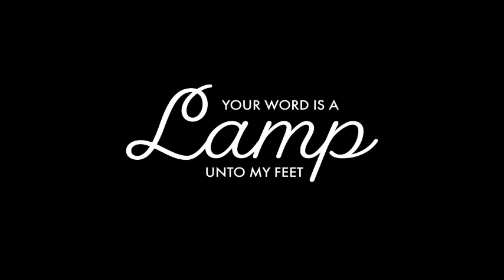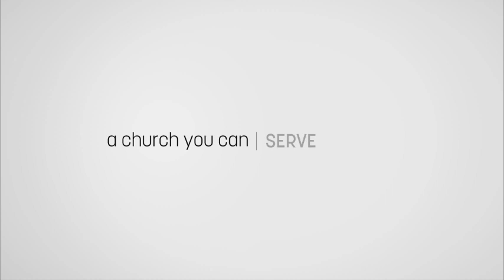Sunday, August 8th // 11 AM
Guest Speaker: Scott Phillips